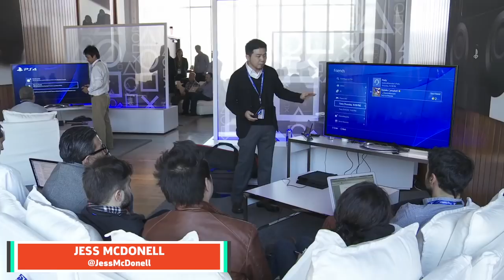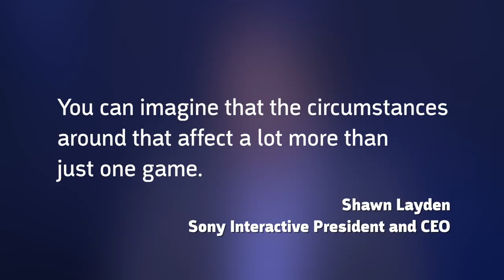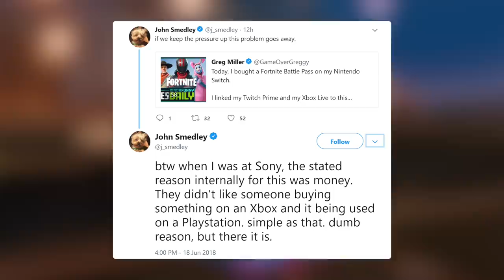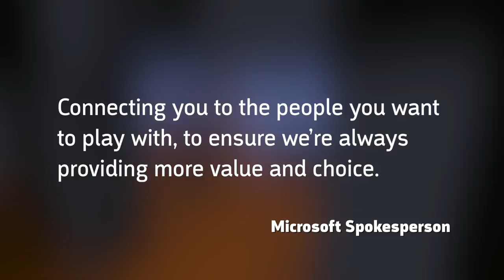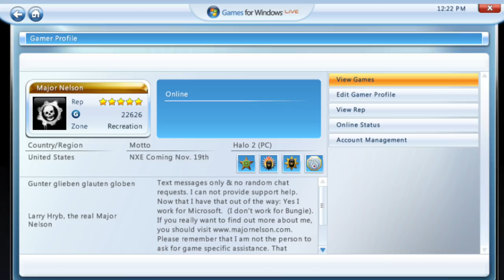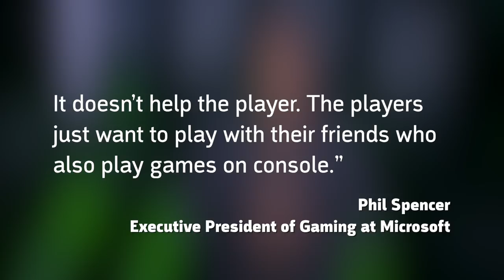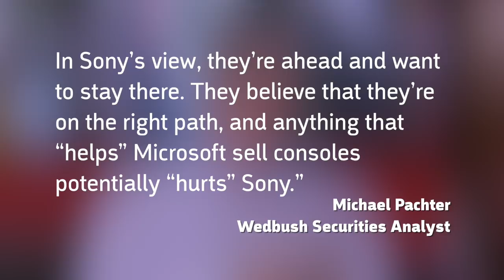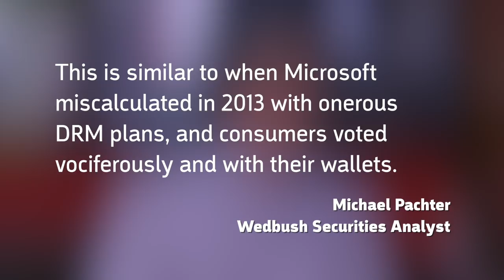Why PS4 Cross-Play With Xbox One And Switch May Not Happen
Fortnite, Minecraft, and Rocket League all allow cross-play, but Sony have prevented it on PS4. We investigate why, and talk to industry experts about if and when this will change.